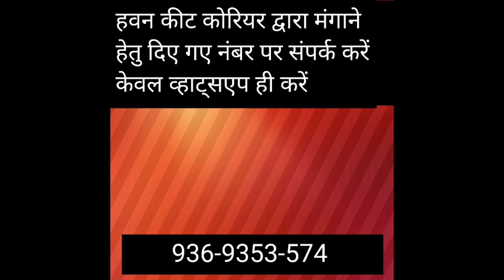मूलाधार कैसे बंद होगा और किस-किस का बंद होगा जाने पूरे वीडियो में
करौली सरकार का पता : मानव मंदिर लव कुश आश्रम , ग्राम - करौली , कानपुर उत्तर प्रदेश. ( रामादेवी चौराहा से सनिगवां पर कोरिया पुलिस चौकी के पास)  कानपुर उत्तर प्रदेश पो० पिपरगवाँ , कानपुर नगर -208021                                                     केवल व्हाट्सएप हेतु मोबाइल न० - 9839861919